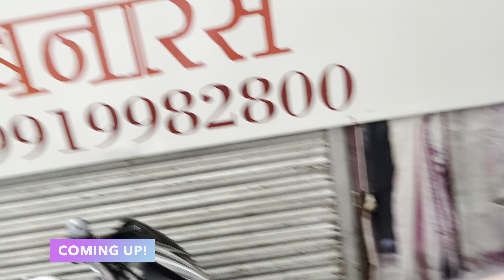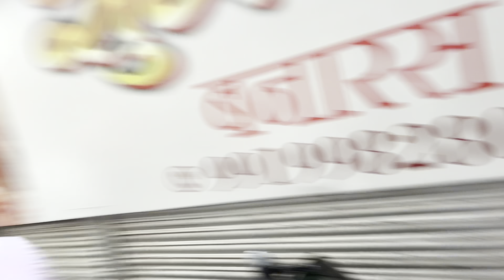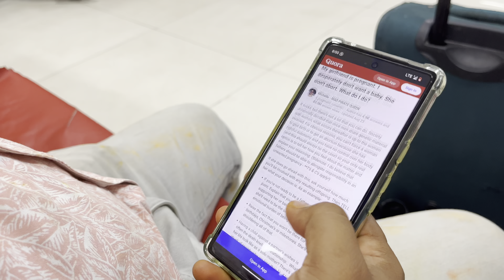Shri Kashi Vishwanath Ji ke Bahut Acche Darshan hue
Hit likes.

Lots of  ❤

Shot from Iphone 13

Best lassi in banaras I Blue Lassi | Lanka ki best lassi | Assi ghat ki best lassi | Kashi vishwanath temle | kashi vishwanath temple corridor | kashi vishwanath temple rudraabhishek

Best lassi in banaras
banaras street food tour
banarasi lassi
banaras lassi
banaras ghuma da
banaras vlog
banaras ki lassi
banarasi babu
famous lassi
banarasi lassi
Pehelwan lassi
banaras famous places
banaras fancy sarees
banaras famous paan shop
banaras famous kachori
assi ghat famous food
Assi ghat ganga aarti
Assi ghat
Pehlwan lassi
Blue lassi shop
Blue lassi manikarnika
Blue lassi manikranika ghat
Lanka fast food
lanka fast food tour
sigra mall
movie in banaras
ip sigra mall
IP sigra mall
Itihaas restaurant
Varanasi
Best lassi in varanasi
varanasi street food tour
varanasi lassi
varanasi ghuma da
varanasi vlog
varanasi ki lassi
varanasi babu
varanasi famous lassi
banarasi lassi
Pehelwan lassi
varanasi famous places
varanasi fancy sarees
varanasi famous paan shop
varanasi famous kachori
Kashi Vishwanath
Kashi vishwanath Corridor
kashi vishwanath rudraabhishek
kashi vishwanath mahamritunjay
kashi chaat bhandar
Deena chaat bhandar
kashi vishwanath live darshan
kashi vishwanath temple me rudraabhishek kaise kre
kashi vishwanath mandir
kashi vishwanath aarti
tamatar chaat
tomato chaat
dashashwamedh ghat
gadualiya chowk